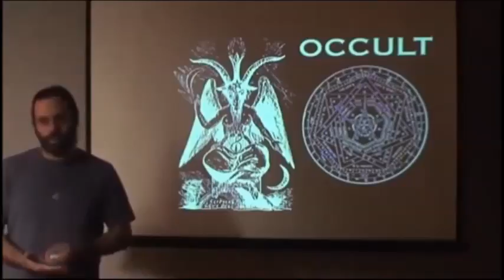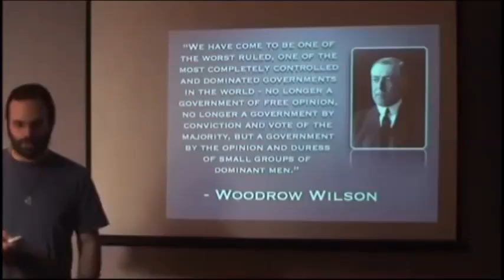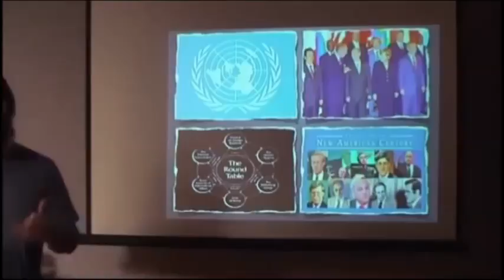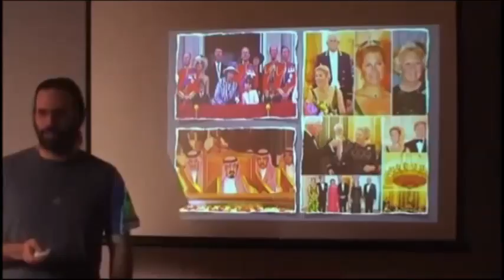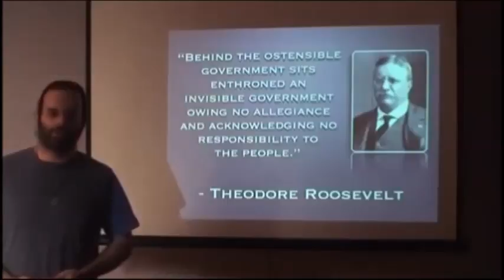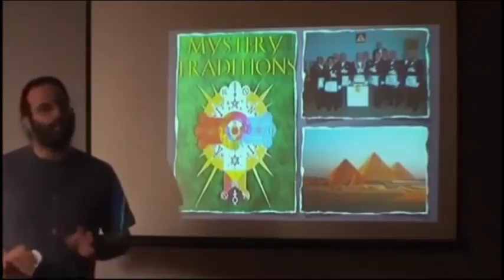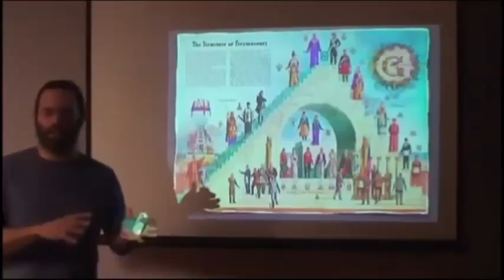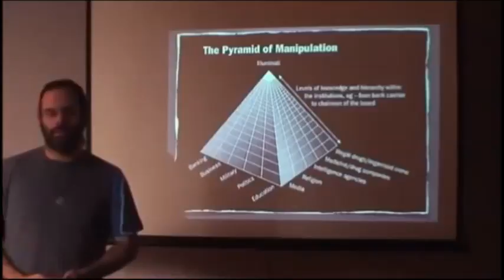[CE QU'IL SE PASSE SUR TERRE] 2/3 LE PROBLEME 1/7 organisations occultes de contrôle (sub fr)